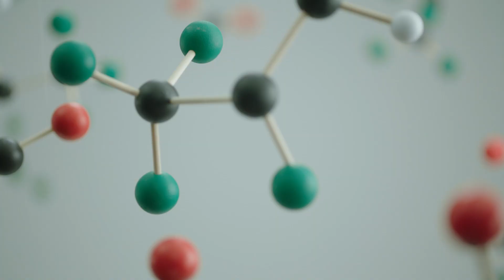Meet a futureshaper: Phoebe Henson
See how Phoebe is making it possible to breathe on Mars. Are you ready to shape your future?